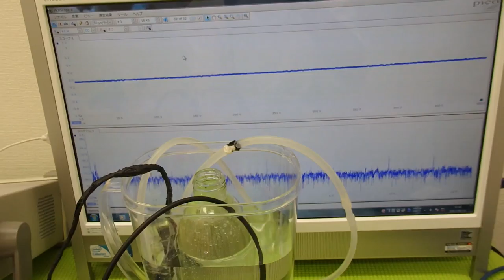オリジナル超音波プローブの「発振・制御」技術